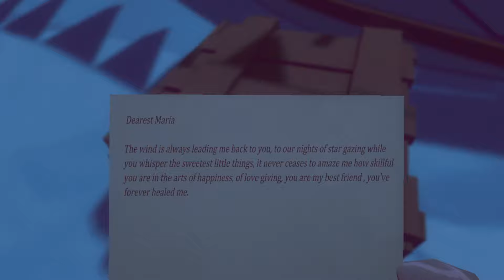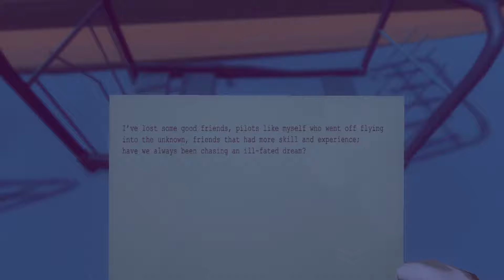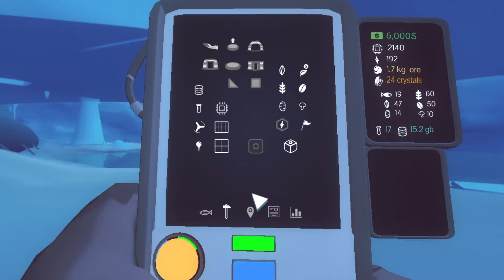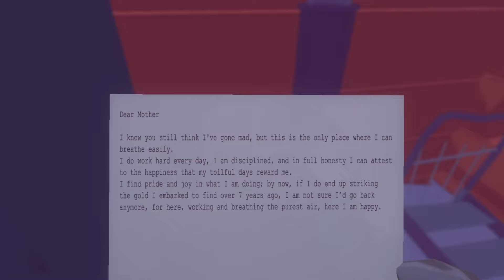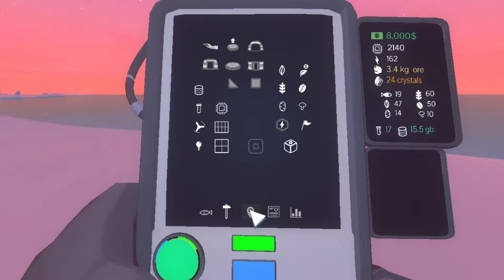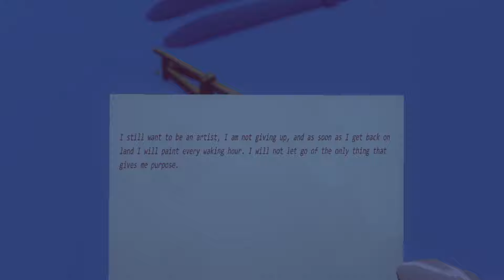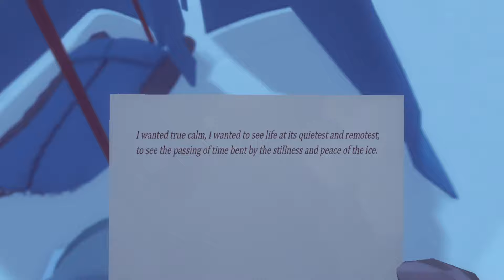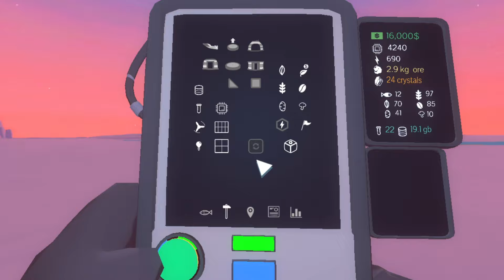Toda la Verdad Sobre el Necronomicón - Milenio 3 en el Ártico